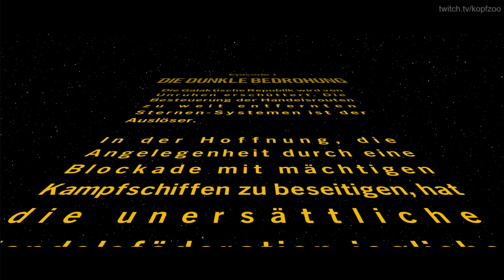Lego Star Wars The Skywalker Saga - Episode I - 028 - Verhandlungen [Storymodus]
Lego Star Wars The Skywalker Saga - Episode VI - 028 - Verhandlungen [Storymodus]